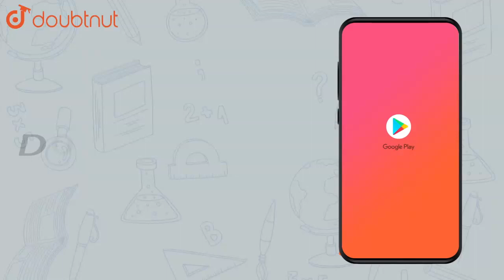The distances travelled by a body falling freely from rest in the 1st, | Class 11 Physics | Doubtnut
The distances travelled by a body falling freely from rest in the 1st, 2nd and 3rd seconds are in the ratio.

Online Class में Admission लेने के लिए यहाँ click करें :
👉Class 11 | CBSE Boards | English Medium :

👉 Have Any Query? Ask Us.